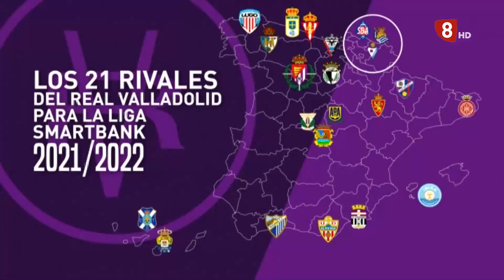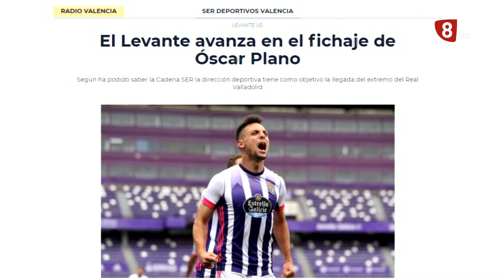Deportes 8 Valladolid. Edición de noche. Martes 22 de Junio de 2021